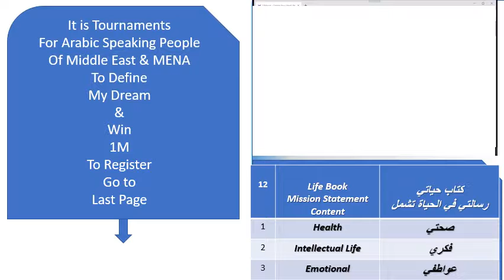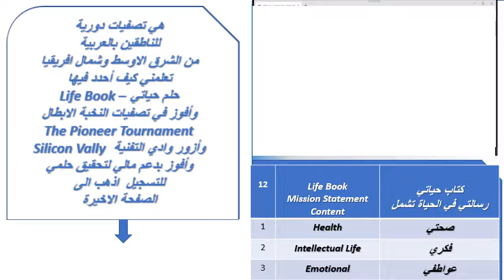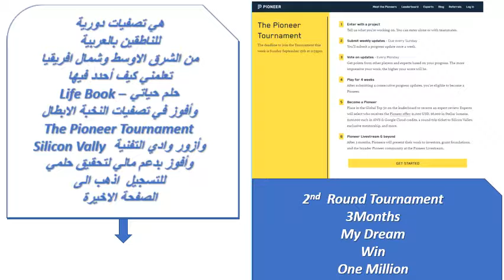ماهي مسابقة رواية ستي انا Life Book v winmedia